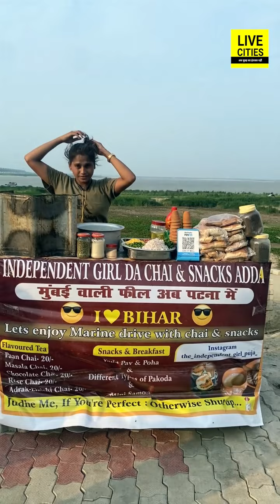Patna Marine Drive का ये Poha खाया क्या? सब material डालती है ये लड़की, देखिए | LiveCities